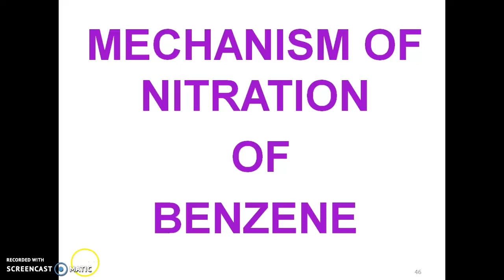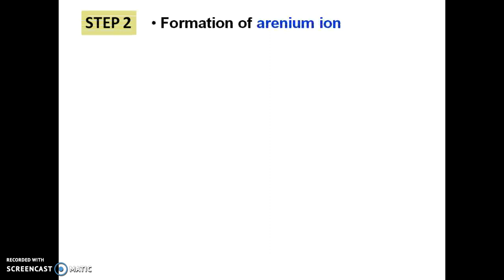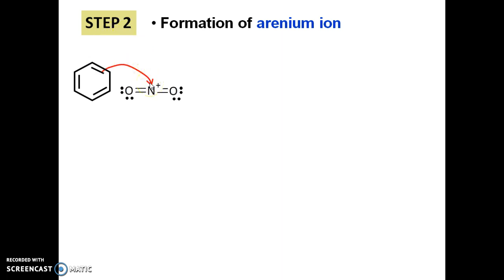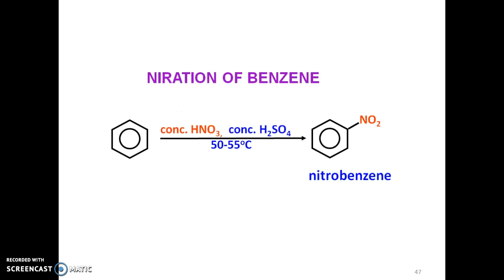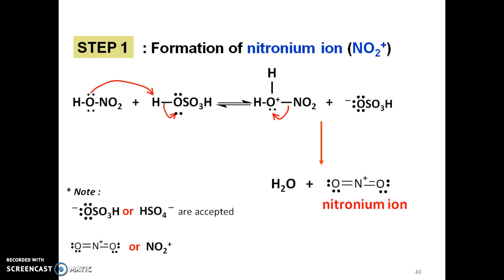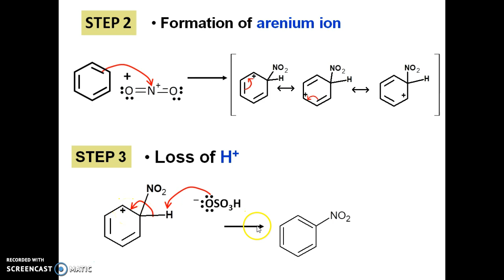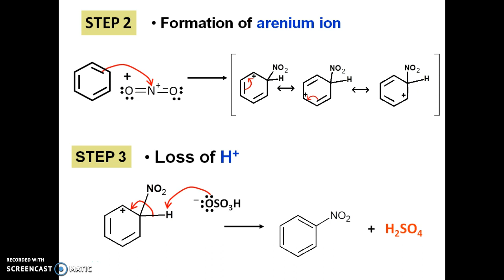Mechanism of Nitration of Benzene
Correction at 0.32 seconds...the reagent use in nitration of benzene is conc. HNO3 (not HNO2).